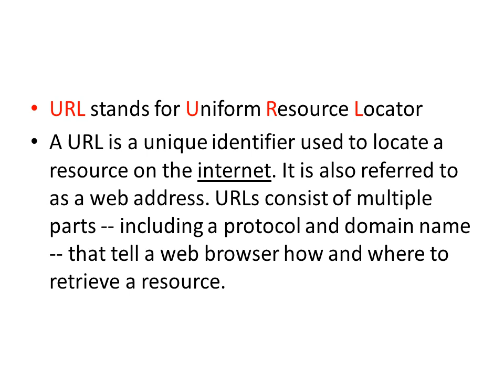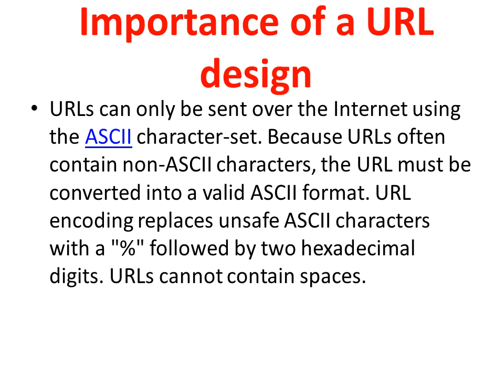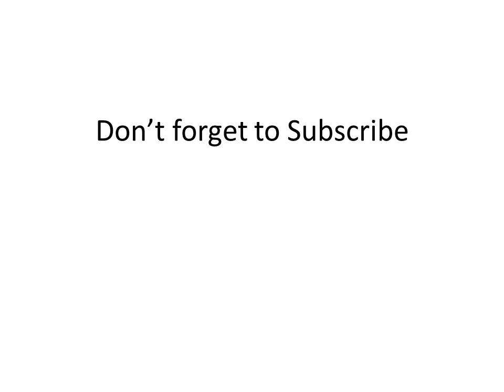What Is URL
A short documentary about URL